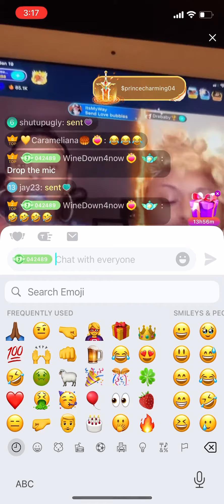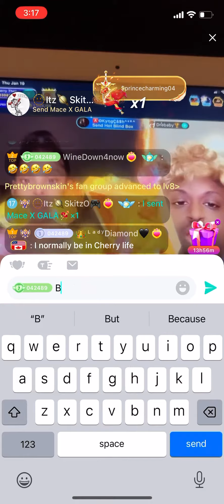Bigo Beef- Smooth Operator is team Cherry Chile Part 3